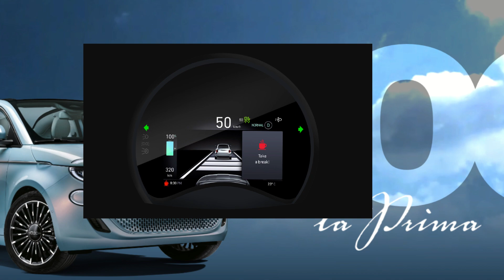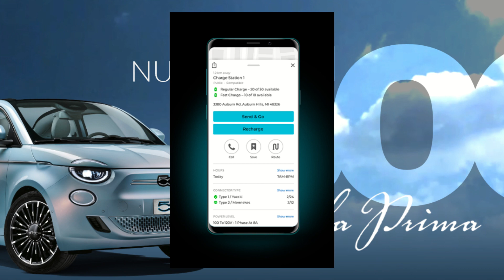Fiat 500 Elettrica. Tutti i dettagli e tutto ciò che dobbiamo sapere sulla prima elettrica FCA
Ciao ragazzi.
In questo video entriamo nel mondo FCA e nel dettaglio, della nuova Fiat 500 Elettrica.
Un mezzo che mi ha davvero stupito, un mezzo, forse per la mia bassa aspettativa, che mi ha davvero colpito.
Certo il prezzo non è regalato, ma ricordo che parliamo di una Firs edition, di un mezzo cabrio, di un mezzo full optional ed anche in serie numerata e limitata.
Ottobre le consegne.
Poi sapremo quando e quanto costeranno i modelli entry level.
Questo video è la parte 1/2, perchè nella seconda parte, parleremo dei modelli speciali fatti in collaborazione con noti brand nazionali.
Io vi saluto, vi aspetto anche sul canale Facebook e vi ringrazio.
Ciao!

pagina facebook